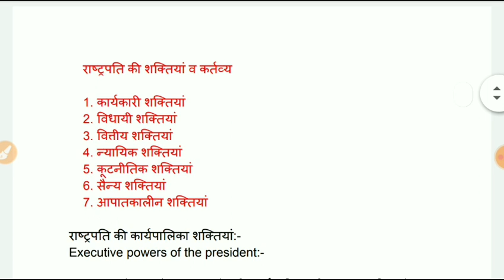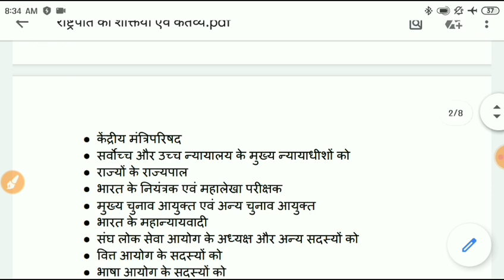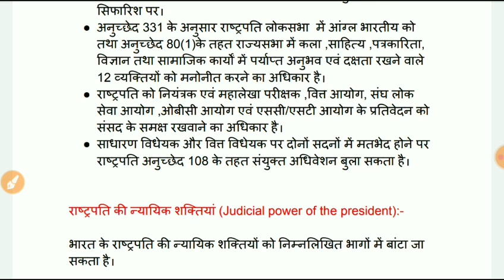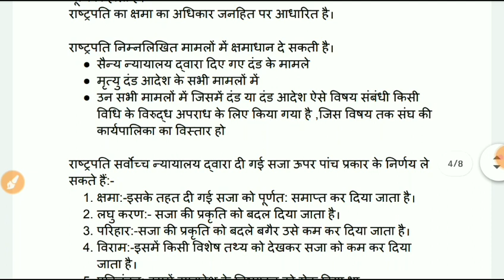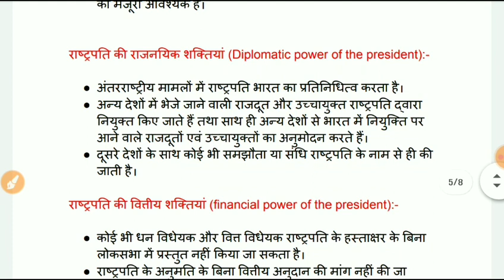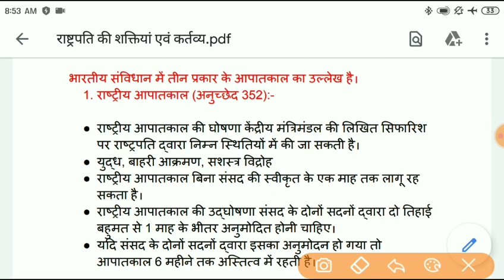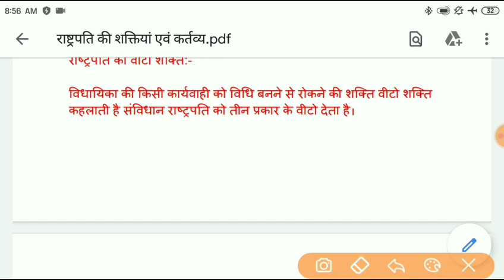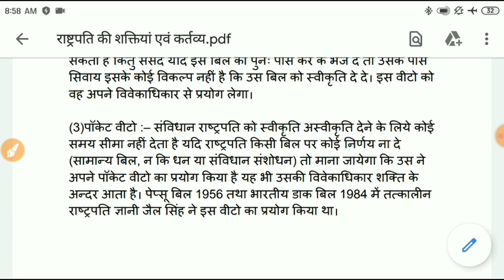Power of president of India | राष्ट्रपति की शक्तियां | Indian polity for UPSC, UPPCS, CDS, SSC......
Ask your doubt and queries in comment section.

Telegram channel link - notes pdf

President of India - Part 1